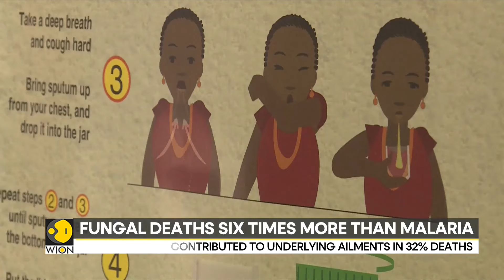Fungal disease deaths double the old estimate: Lancet study | Latest English News | WION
The annual total of deaths from fungal disease worldwide has risen to 3.75 million, double the previous estimate, according to a global study. The study, published in The Lancet Infectious Diseases, also calculates an annual total at about 6.55 million acute cases using data from over 80 countries.